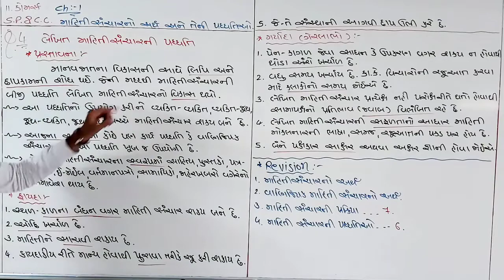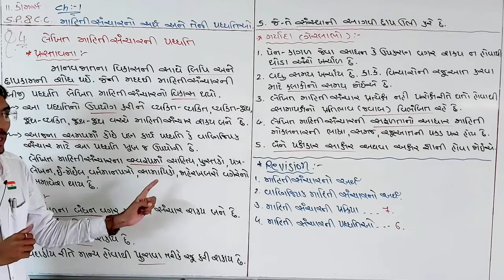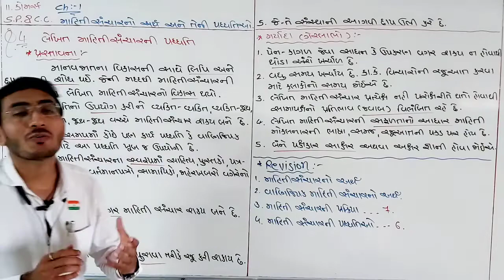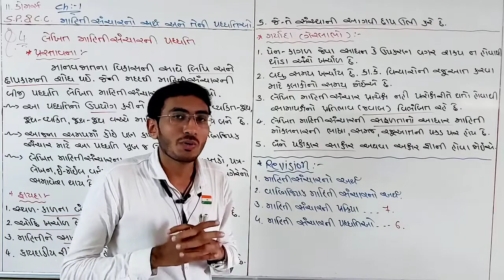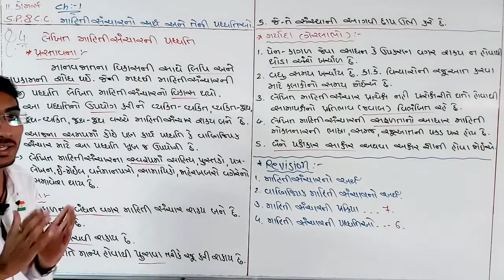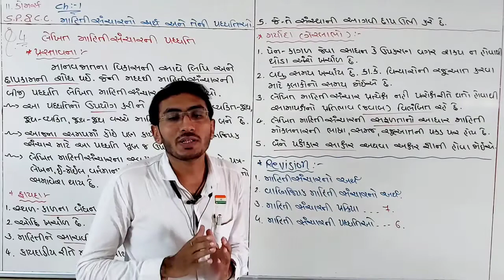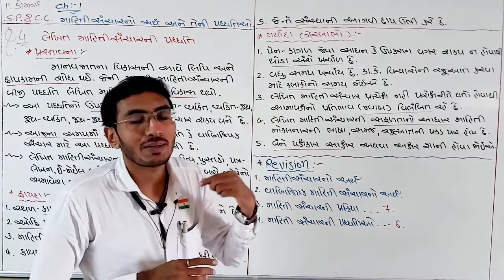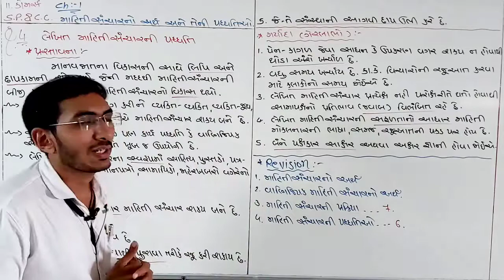Std_11com. CC. Ch.1(માહિતીસંચારનો અર્થ અને તેની પદ્ધતિઓ) ભાગ-5 || ધોરણ_11 સી.સી.Ch.1 By_Hardik vadi.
Std_11com. SP&CC વિષયના બોર્ડવર્ક સાથેના Education Video.